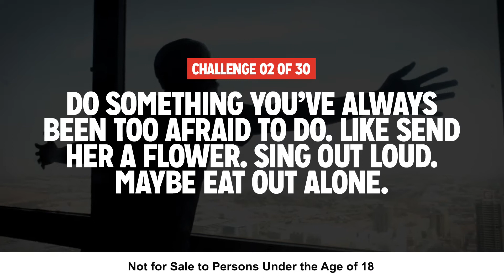Red Heart Rum Salutes Mo Flava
Watch as Mo Flava from YFM accepts Challenge 2 and confronts his fear of heights! We Salute your bravery! You truly Live With Heart!